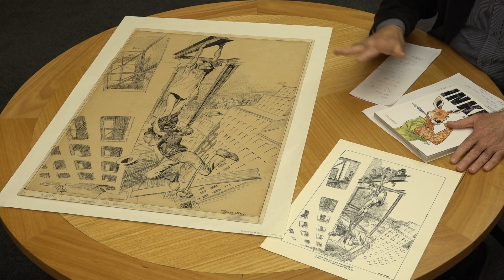Cripes! The cartoons of Australia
Cripes! Cartoons can provide a pictorial history in a series of time capsules, and they often hold a mirror up to Australian society.

Join National Library Director of Exhibitions, Guy Hansen, in our Special Collections Reading Room for this new series, where he shares some of his favourite images from the Library’s cartoon collection.

Two works by legendary Australian cartoonist Stan Cross, the namesake of the current ‘Stanley’ cartoon prizes, are examined in this video including one of the most famous cartoons in Australian history, ‘For gorsake stop laughing – this is serious!’.

If you love cartoons as much as Guy, you can learn more about the cartoons in the Library’s collection in ‘Inked: Australian Cartoons’, available through the National Library Bookshop